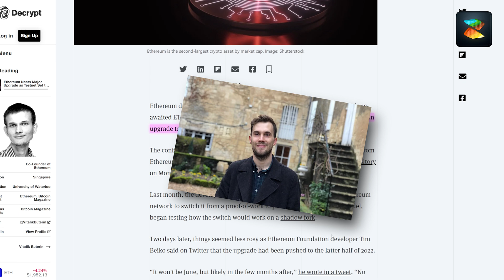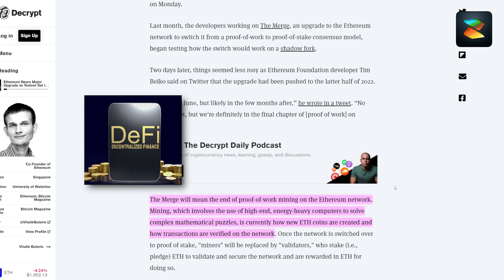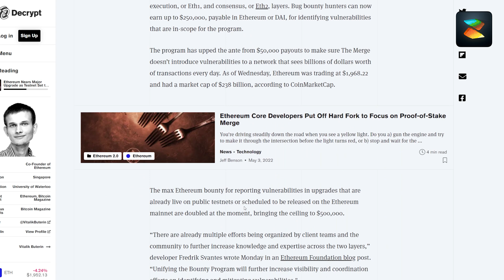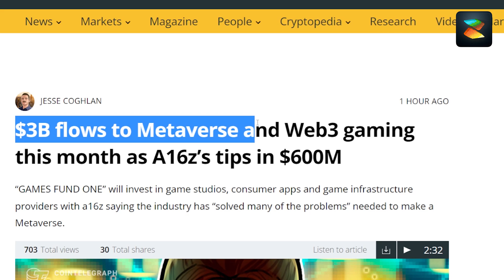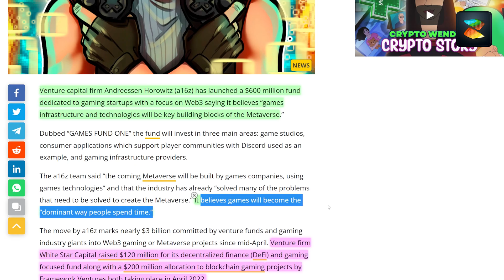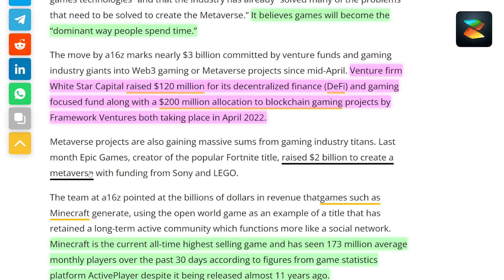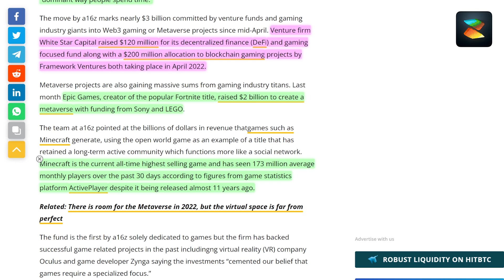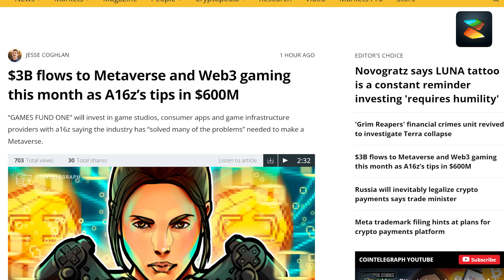a16z Launches A $600 Million Fund For Metaverse As We Come Closer To Ethereum Merge | Zionverse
About:
Zionverse is a Web3 UGC Gaming Platform based on Indian culture and historical characters, a truly decentralized full-blown metaverse gaming ecosystem. It is also a Playable NFT Metaverse yielding a sustainable digital ecosystem that's acts as a safe haven for game developers to develop games, artists to create their art, and designers to imagine innovative and interactive designs without the bounds of reality. A place for users to live digitally and thrive in communities that share common goals and interests.